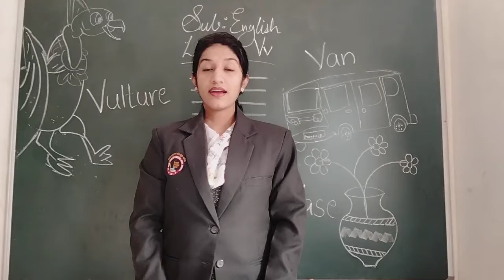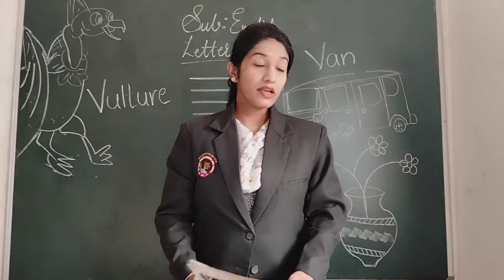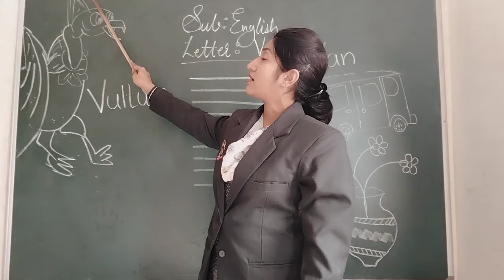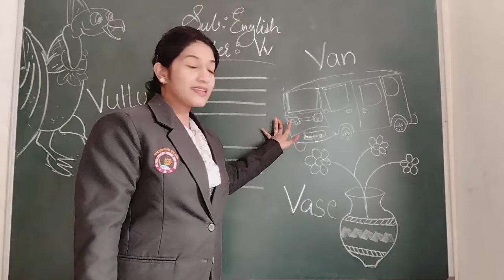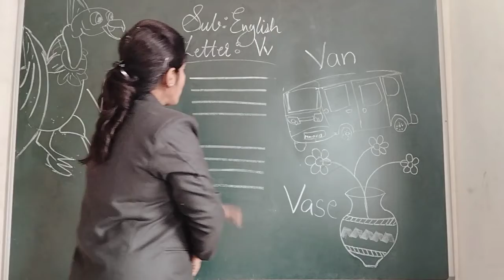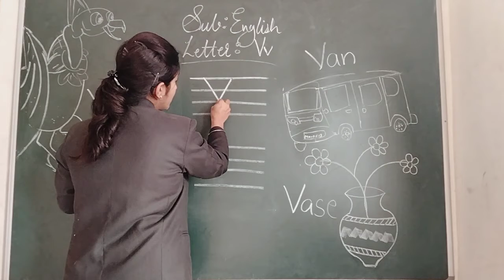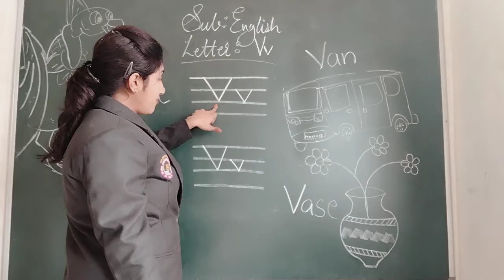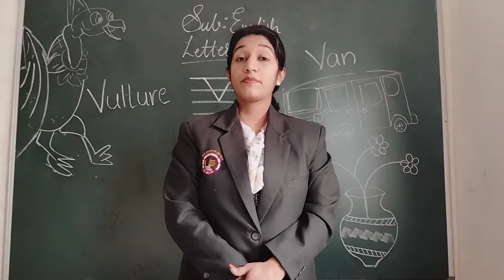Lkg-English Letter Vv By Vijan Dipali...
De Paul English Medium High School
Rahuri Factory..